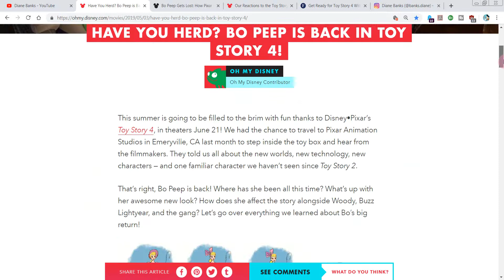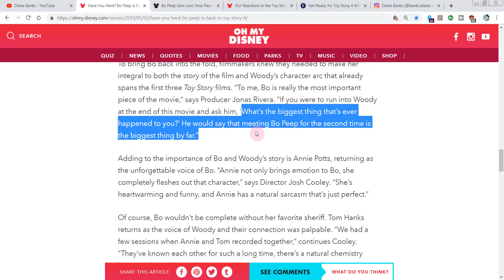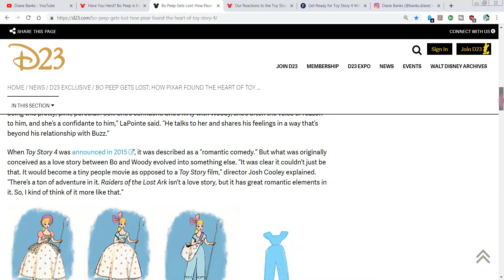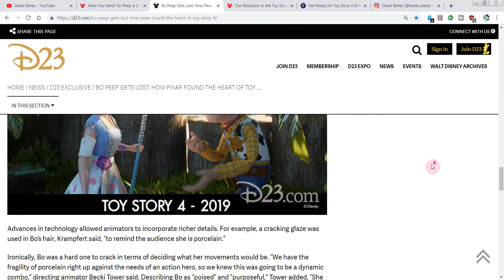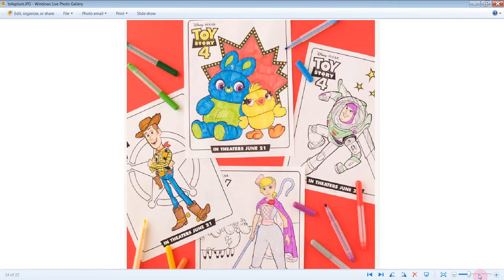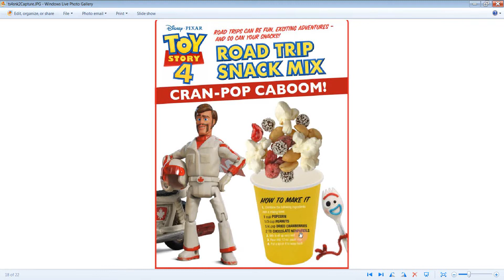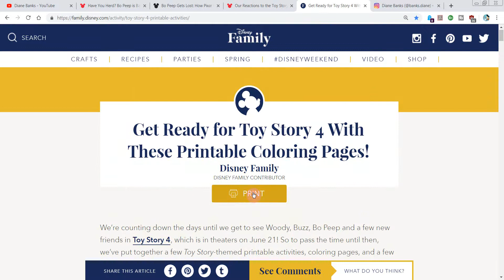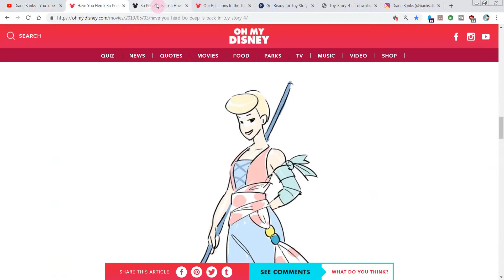Toy Story 4 Behind The Scenes Spoilers Concept Art Disney Pixar Movie Secrets Bo Peep Teaser Toys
Toy Story 4 Behind The Scenes Spoilers and Concept Art. Disney Pixar Toy Story 4 Movie Secrets! Bo Peep Returns!

Disney Family: Toy Story 4 Printable Coloring Pages, Snack Recipes, and Games!